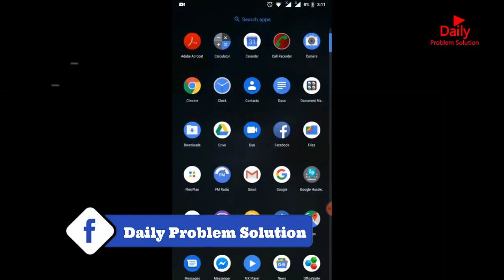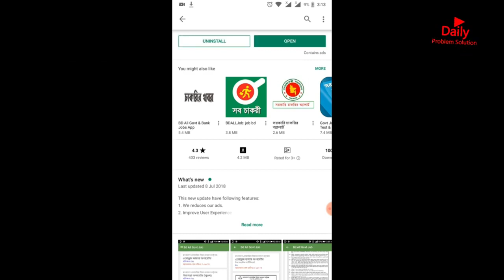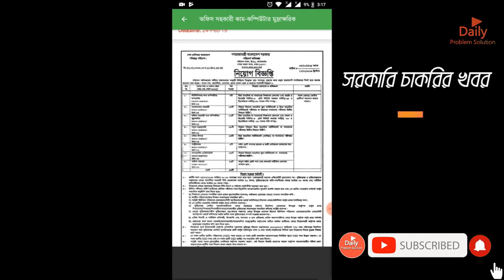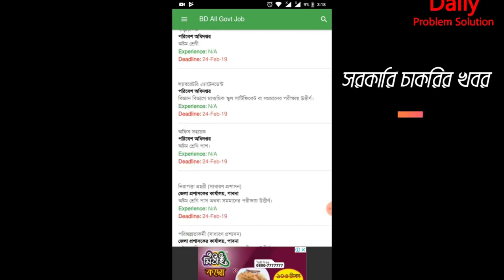government job apps || Circular || News || Today || Online || bd || All || দৈনিক সমস্যা সমাধান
Install the app and you will get all the information of the government job through the apps.
অ্যাপসটি ইন্সটল করে নিন  ৷  সরকারি জব এর সকল তথ্য অ্যাপসের মাধ্যমে পেয়ে যাবেন  ৷

                             Daily Problem Solution_ দৈনিক সমস্যা সমাধান

➡️➡️➡️Follow Us Socially Join

Follow👉  Facebook Groups

                                         AHAMED KHAN ROBIN

###  আমাদের জীবনে প্রতিদিন কিছু না কিছু সমস্যাই পরে থাকি ৷ সে সব বিষয়ে কিছু সমাধান ৷
Every day we have some or the other problem in our life He has some solutions to all the issues.